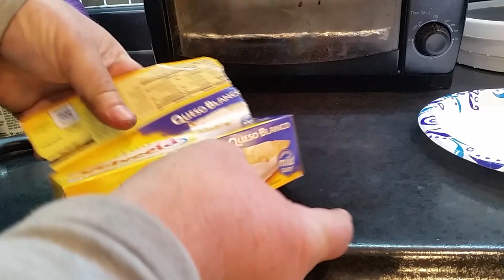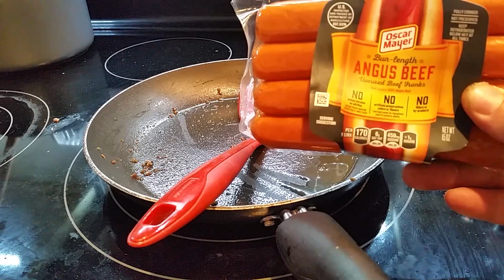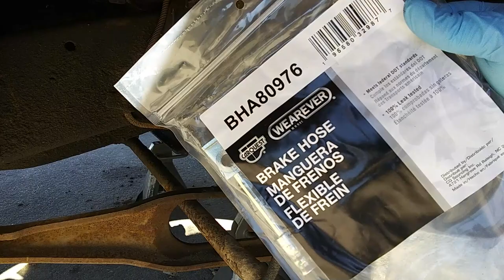1976 Ford F150: Ford Gold (Part 2)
Now that we got the gold 1976 Ford F150 home, it's time to see if we can finally get those old brakes functional again. Watch the Old Minute Man and me dive deep into this brake job that about made us give up. Not really, but close! Also in this video, I do some cooking. Keep a watch for that segment!

We would like to thank everyone for watching our videos.